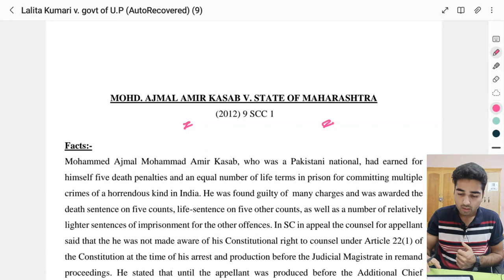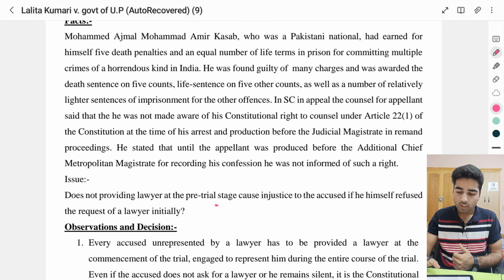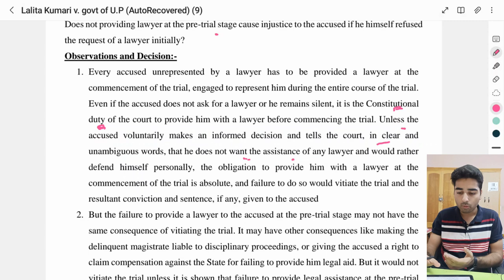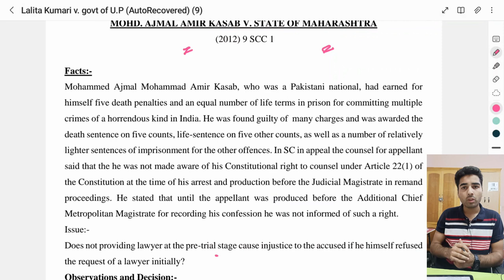MOHD. AJMAL AMIR KASAB V. STATE OF MAHARASHTRA// CRPC Case Laws | Episode 20:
Welcome back to our CRPC Case Laws Series! In this landmark 20th episode, we delve deep into the intriguing and highly significant case of MOHD. AJMAL AMIR KASAB V. STATE OF MAHARASHTRA. This case, often referred to as the "Kasab Case," sent shockwaves through the legal world and the nation as a whole. Join us on this intellectual journey as we dissect the key aspects of this case over the course of 3500 words.

**Introduction to the Case:**

The MOHD. AJMAL AMIR KASAB V. STATE OF MAHARASHTRA case is one of the most renowned criminal cases in India's legal history. It revolves around the infamous 2008 Mumbai terrorist attacks, where Ajmal Kasab, the lone surviving gunman, played a pivotal role. The legal intricacies of this case have left an indelible mark on the interpretation of criminal laws in the country.

1. **Background of the Mumbai Attacks:** We begin by setting the stage, discussing the circumstances leading up to the tragic events of November 26, 2008. The meticulous planning, execution, and aftermath of the attacks provide crucial context for understanding the legal proceedings that followed.

2. **Arrest and Interrogation of Ajmal Kasab:** Explore how Kasab was apprehended and the legal challenges surrounding his arrest. His confession and the admissibility of statements made during his interrogation are discussed in detail.

3. **Legal Representation:** Understand the complexities of providing legal representation to a high-profile accused in a case of this magnitude. Kasab's defense team faced immense challenges in ensuring a fair trial.

4. **Charges and Verdict:** Examine the charges brought against Kasab and the meticulous trial process. We delve into the verdict delivered by the court, which carries significant implications for future cases involving terrorism and heinous crimes.

5. **Death Penalty Controversy:** The case generated extensive debate regarding the death penalty. We explore the arguments for and against capital punishment, highlighting the court's decision in Kasab's case.

6. **Impact on Indian Legal System:** Understand how the MOHD. AJMAL AMIR KASAB case has influenced the Indian legal system, setting legal precedents and shaping counter-terrorism laws.

7. **International Perspective:** Gain insights into how this case was perceived on the international stage, its impact on global counter-terrorism efforts, and comparisons with similar cases worldwide.

8. **Lessons Learned:** Reflect on the broader lessons learned from this case, including the importance of a fair trial, the role of evidence in criminal proceedings, and the challenges posed by terrorism-related cases.

**Conclusion:**

In conclusion, our 20th episode in the CRPC Case Laws Series offers a comprehensive analysis of MOHD. AJMAL AMIR KASAB V. STATE OF MAHARASHTRA. This case serves as a testament to the resilience of the Indian legal system and the pursuit of justice even in the face of extreme adversity. Join us as we unravel the legal complexities, ethical dilemmas, and societal impact of this landmark case.

Your support fuels our commitment to delivering high-quality legal content. Thank you for being a part of our legal community!